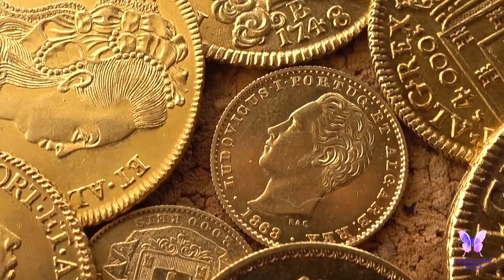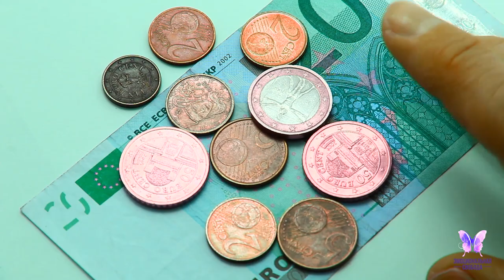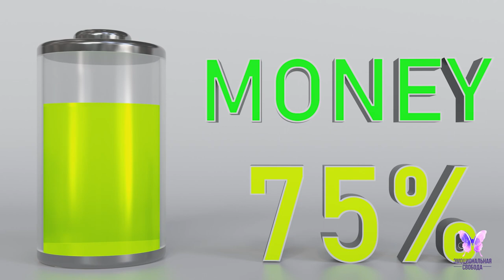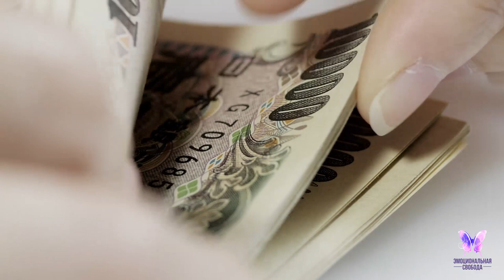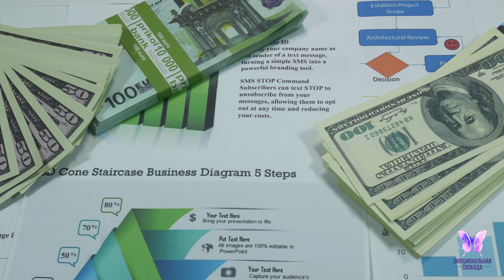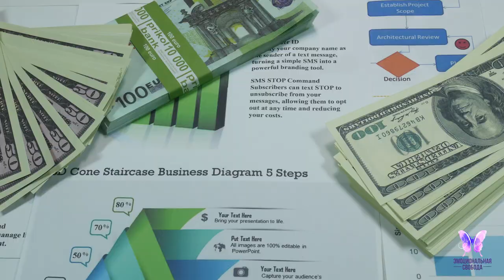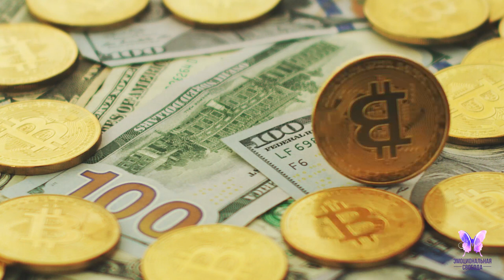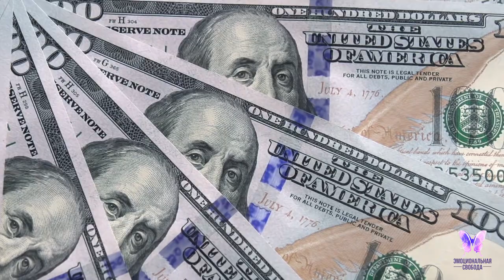Прощение денег без музыки Игорь Ким психолог Эмоциональная свобода Хроническая усталость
Прощение денег по Александру Свияши
Эмоциональная свобода
Контакты:
Перископ: @mastertor777